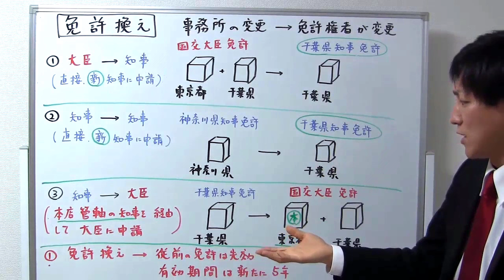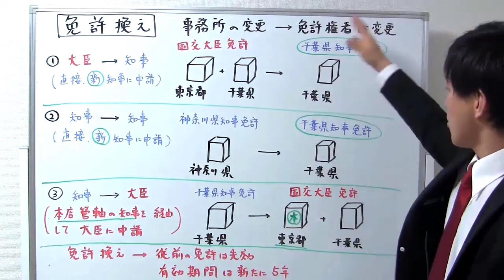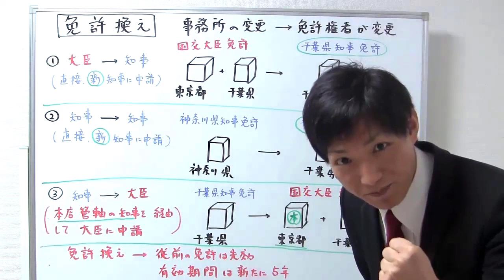【宅建】免許換えの基礎知識